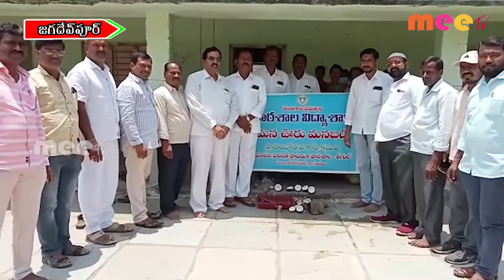మన ఊరు మన బడి పథకాన్ని ప్రారంభించారు ll జగదేవపూర్ ll MEETV NEWS